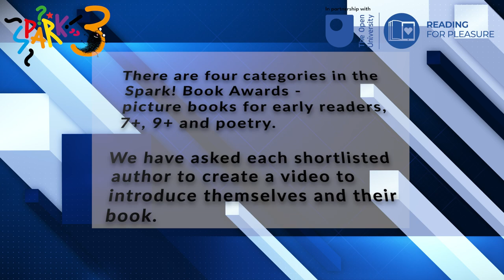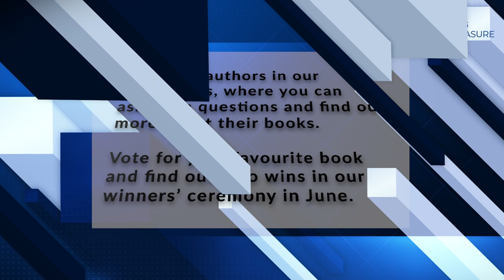Iona Rangeley - Author of Einstein the Penguin - Shortlist Spotlight 2023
Iona Rangeley tells all about her book, Einstein the Penguin. Shortlisted for the Spark! School Book Awards, 2023, 7+.